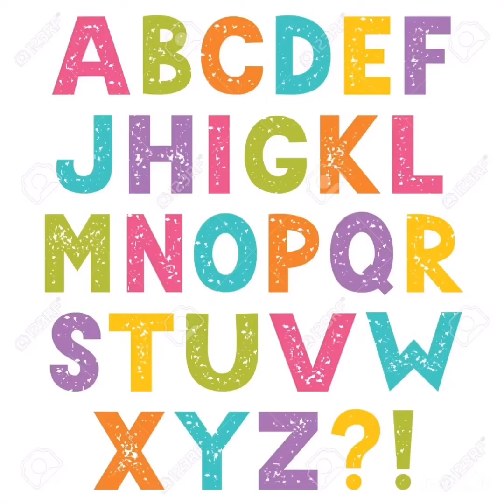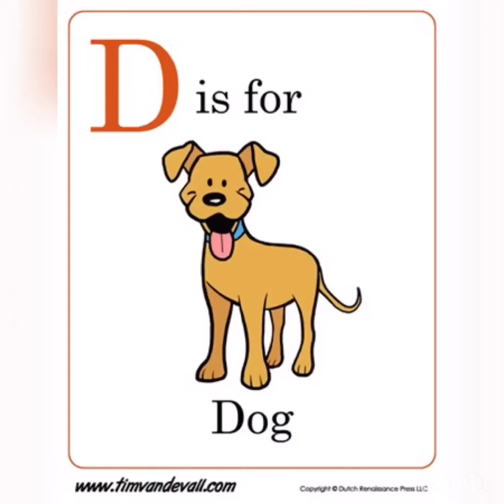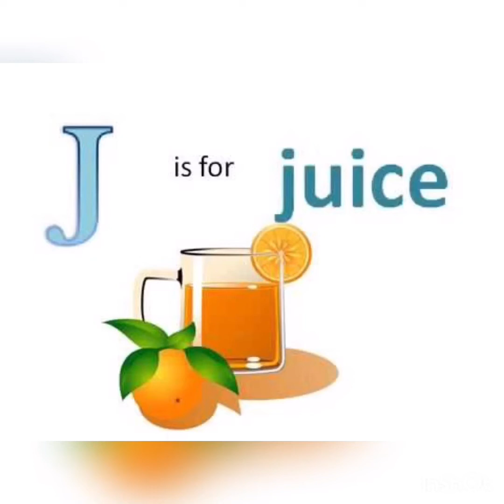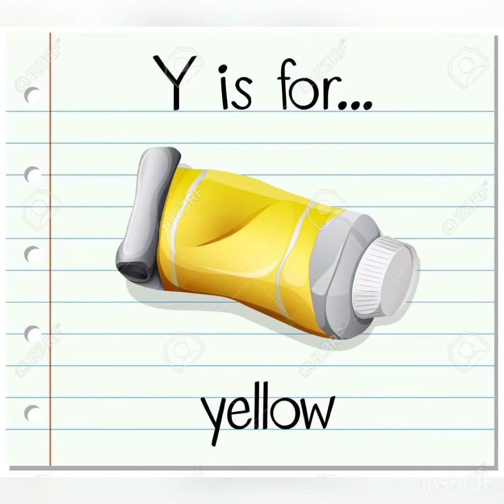Alphabet song🎶🎵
Alphabet song and sound of alphabet letters